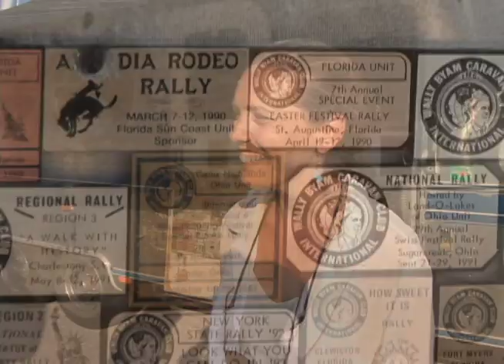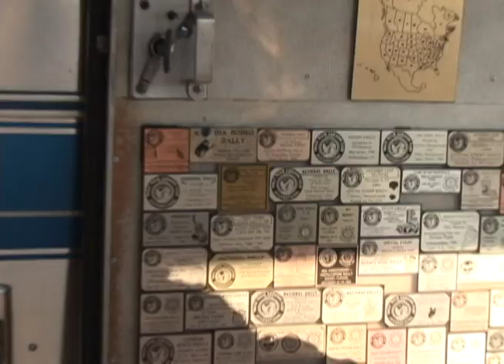FreeWheelin' Part 3